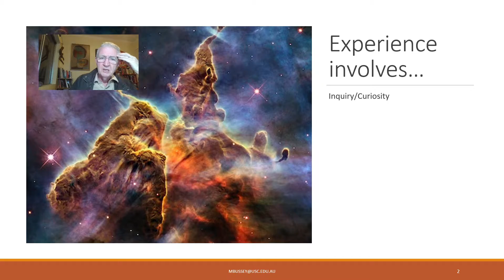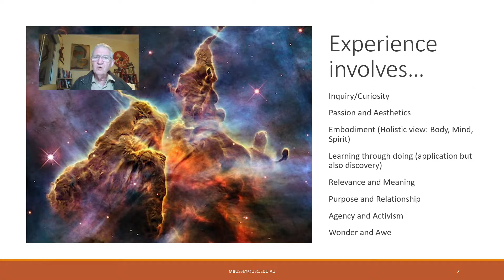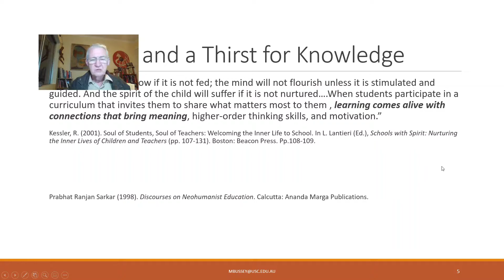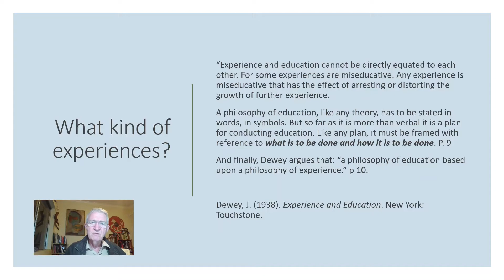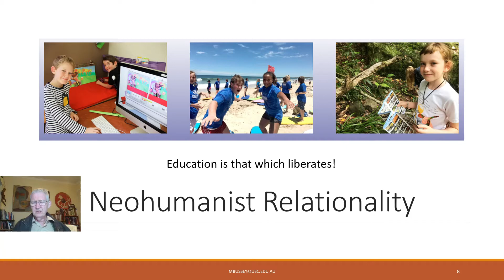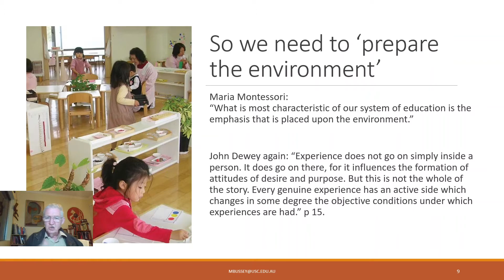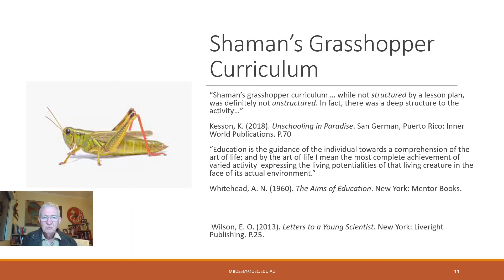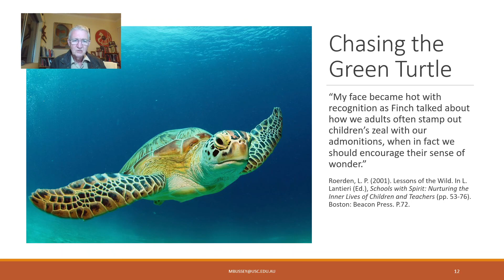Experiential Learning: The Road Less Travelled